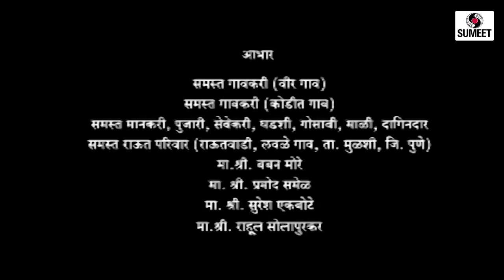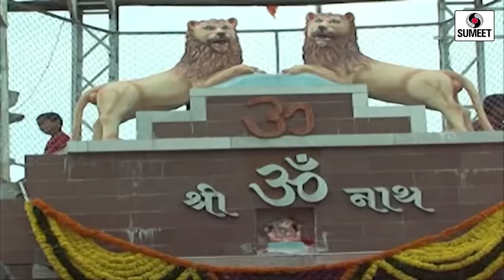Veercha Mhaskoba - Marathi Devotional Movie - Sumeet Music